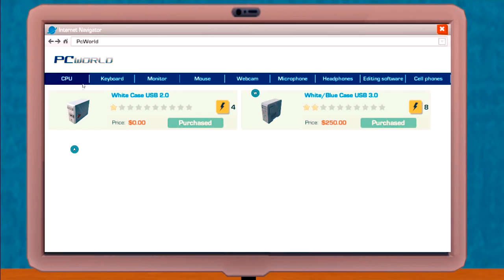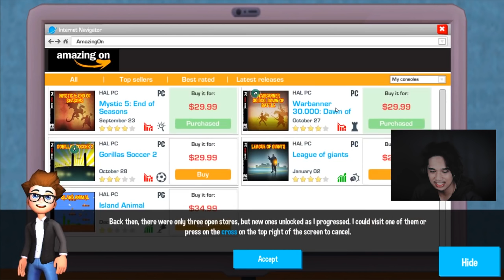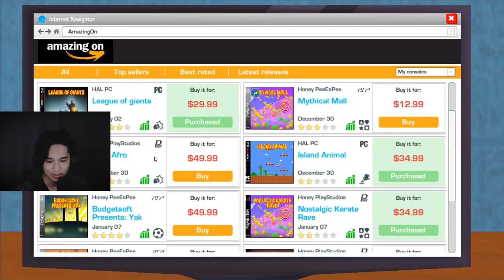Beli Sesuatu eh Uang nya Malah Nambah Loh | Youtuber Life Android Indonesia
-Kalimantan Tengah ( SAMPIT )
HP : MI5X
▬Mic: BM800
▬Aplikasi Record Layar:
▬Aplikasi Edit Video: Adobe Priemere CC. 2017
▬Face Cam: Canon Eso M3

So Stay Cool,
See yaa . . .